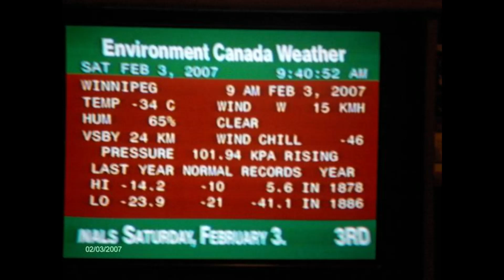The IceMan Cometh - PCS Yeah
*Releasing all my old tracks both bc they were made to be heard and as an example of how far I once was from Jesus so you can always come back. It closes our old chapter as we move forward and open a new chapter with Christian Hip Hop music*  PCS Yeah - Good ridin track